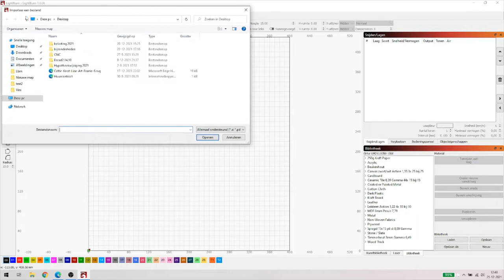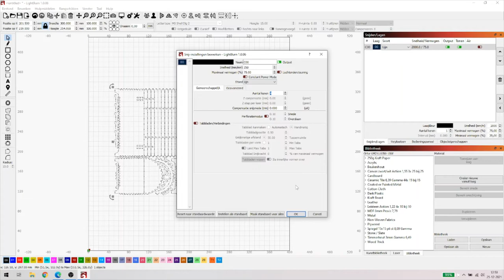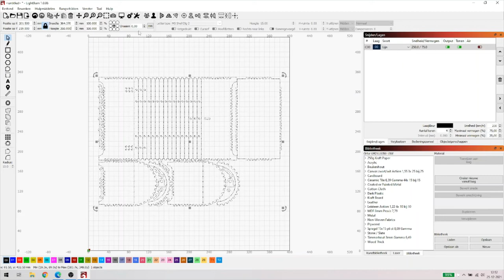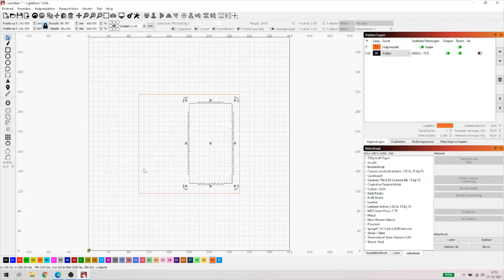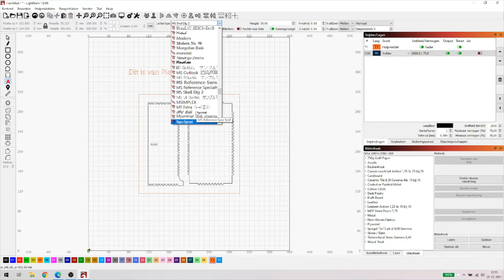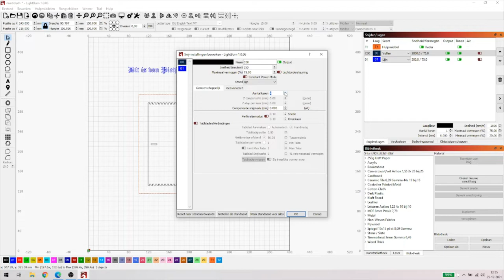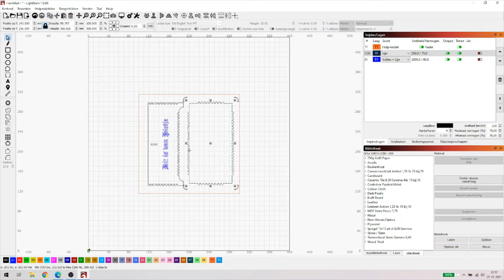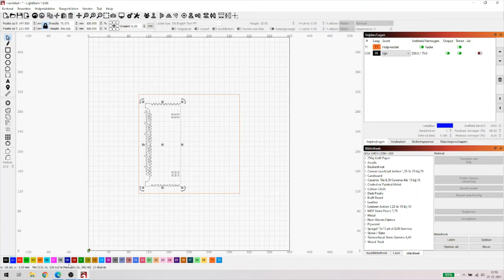Ortur Laser Master 2 15w De Schatkist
Ik vond op thingiverse een leuke schatkist en omdat ik als geocacher schuil ga achter de naam Kapitein Haak kon ik het niet laten deze schatkist met de laser te maken. Nu heb ik alleen hout dat ik kan snijden van 3mm dik, veel dikker zal met mijn diode laser niet gaan dus ik moest a. de maat van het design aanpassen en b. alles baseren op 3mm hout.

Het is daardoor ook niet voor herhaling vatbaar, het laseren ging op zich goed en grotendeels de bouw ook maar de scharnieren heb ik drie keer moeten vervangen. Zodanig dat ik het doosje niet vaan durf open te doen ben ik bang voor, maar toch hier is het resultaat en hoe het gemaakt is. Veel plezier en verder fijne Kerst.